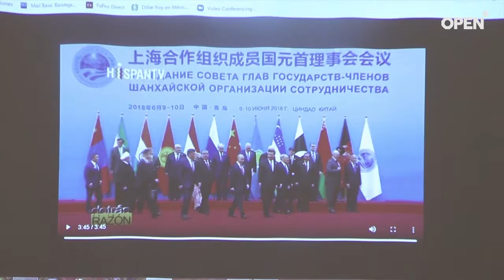Perspectivas económicas 2do semestre El dólar amenaza al peso y quien amenaza al dólar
Cómo afecta el plan de AMLO en las inversiones